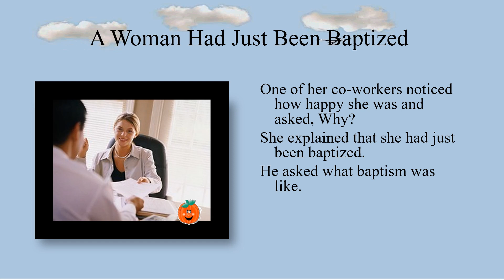Epiphany of the Lord - Monday - Baptism of the Lord, Baptism Halloween Pumpkin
Epiphany of the Lord - Monday - Baptism of the Lord,